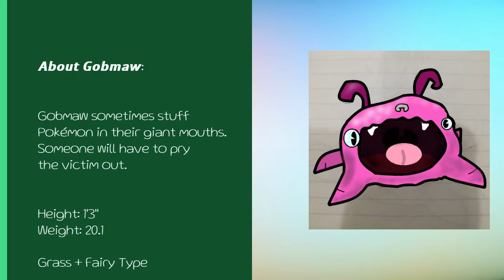You Caught a Gobmaw!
Fanmade screen.